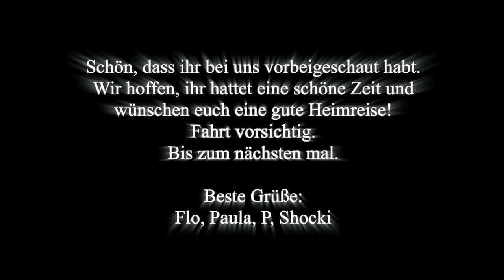Bad S. City Projeckt - 13th wulle (Live 2016)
Das 6. und letzte Video von unserer Live-Session im Juni 2016.
Keys / Drum-Programming: Flo
Bass: Paula
Text / Rap: P & Shocki